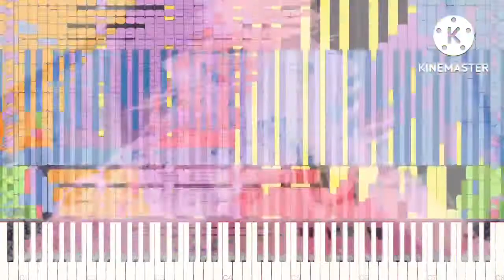[Black Midi] Dance Till FLM Is Dead, 99k notes, Danidanijr.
MIDI info.
I’ll name; Dance_till_FLM_is_dead.mid
File size: 78KB0
Notes; 99,756
Blacker; Danidanijr.

Software info.